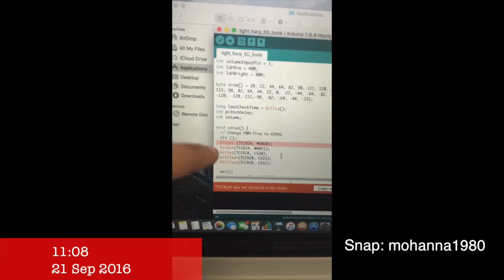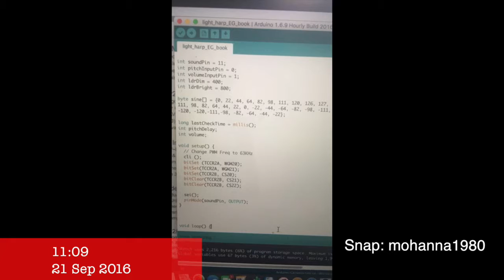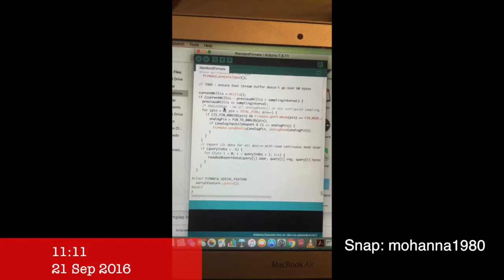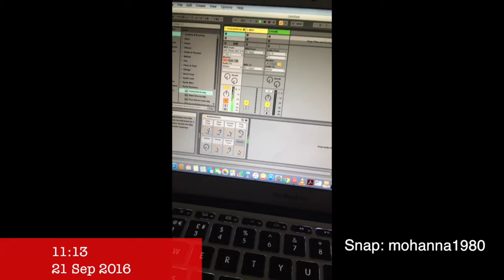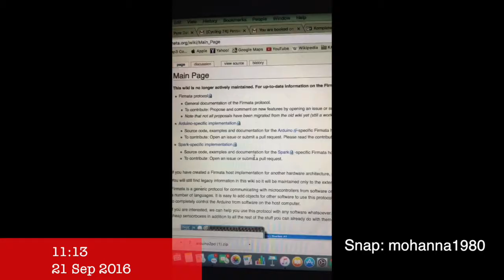توليد مؤثرات صوتية عن طريق الخلايا الضوئية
Creating generative sounds with Audio applications and microcontrollers